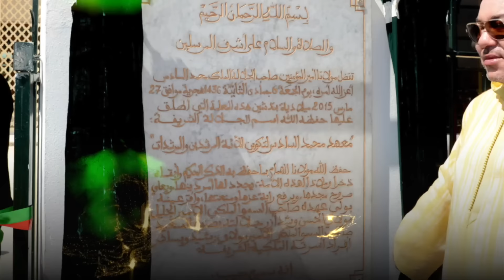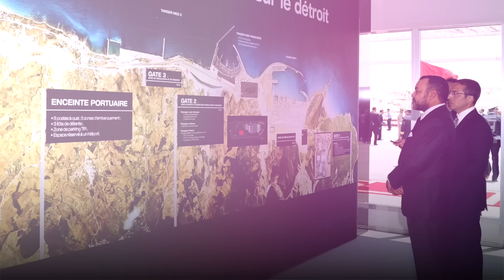Bachir Abdou - Malikna Ya Habib Roh (EXCLUSIVE) | (البشير عبدو - ملكنا ياحبيب الروح (حصريآ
Bachir Abdou - Malikna Ya Habib Roh (EXCLUSIVE) | 2021
البشير عبدو - ملكنا ياحبيب الروح (حصريآ) | 2021

شكر خاص :  مصطفى العنتري و عادل الشرفي

كلمات : عدنان أمصغار
ألحان : صلاح الدين مجاهد
توزيع الموسيقى : أشرف بنصفية
ستوديو : مهدي محجور
مونطاج : كريم بنيس
التصميم الجرافيكي : أيمن بوطالب

كلمات الأغنية :

يوم السعد
اللي نفديوك بالغالي
ربي يشهد
علينا وشحال غالي

رايتنا طلعات
للفوق للعالي
ونقول أنا بالغوات
عاش المغرب ديالي

و يد ف يد...حنا و ملكنا
 كتبنا تاريخنا
يا وكلشي تجند...رفعنا مغربنا
رفعنا مغربنا

 سيدنا و يا
يا حبيب الروح
ملكنا و يا
يا معلي صروح

و هادي قصة
ديال ملك و شعبو
رجال و نسا
كلشي واقف جنبو